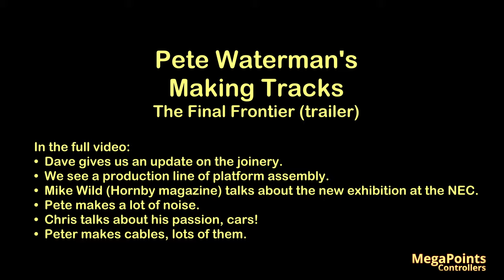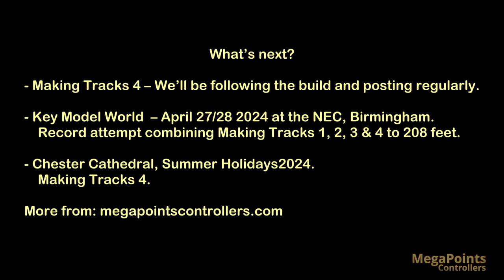Pete Watermans - The Final Frontier, A 208 foot long OO Gauge model railway (Trailer)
In the full video (out on Friday):
• Dave gives us an update on the joinery.
• We see a production line of platform assembly.
• Mike Wild (Hornby magazine) talks about the new exhibition at the NEC.
• Pete makes a lot of noise.
• Chris talks about his passion, cars!
• Peter makes cables, lots of them.